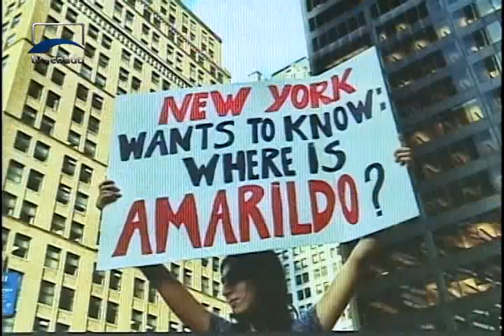Parlamentares debatem propostas do governo e aprovam projetos do pacto federativo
Confira outras notícias no Senado Agora Noite